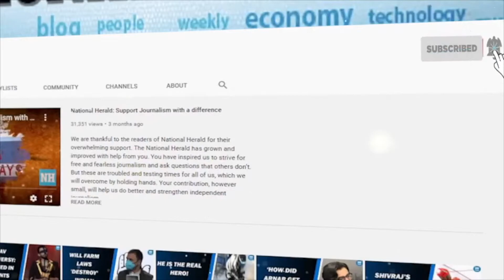Readings in the Shed’s Letters of Love in Borderlight Theatre Fest